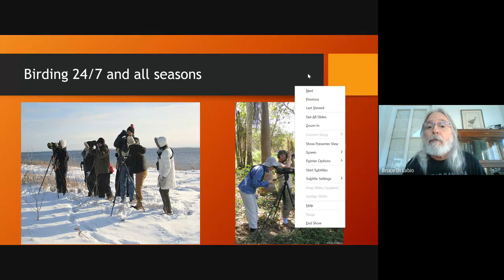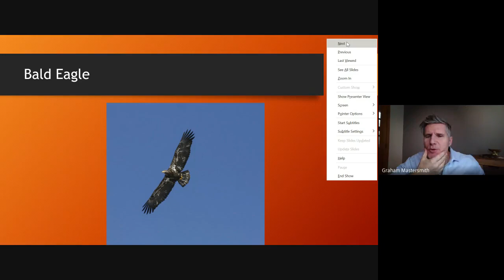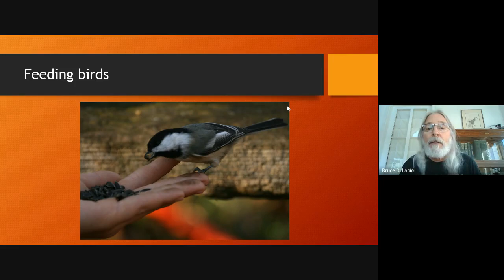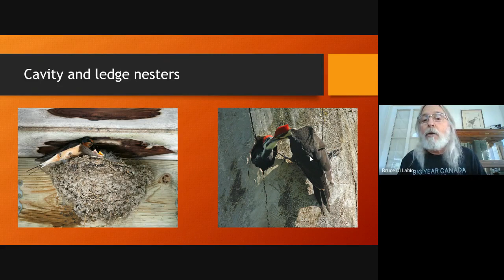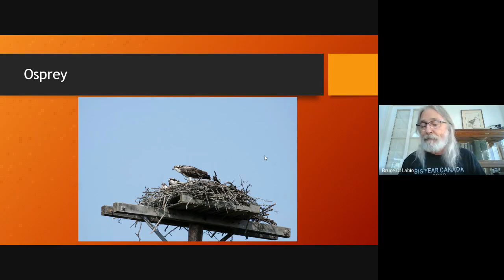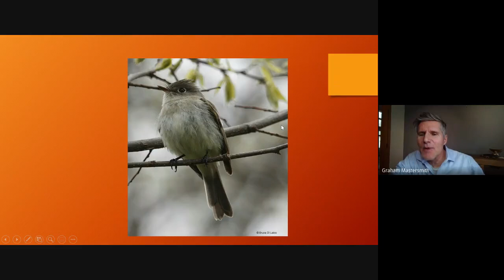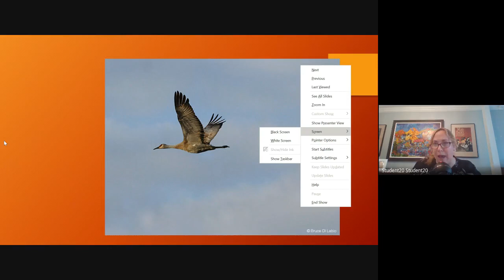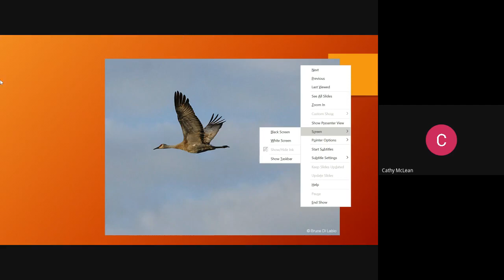Birding Webinar with Bruce Di Labio 2021